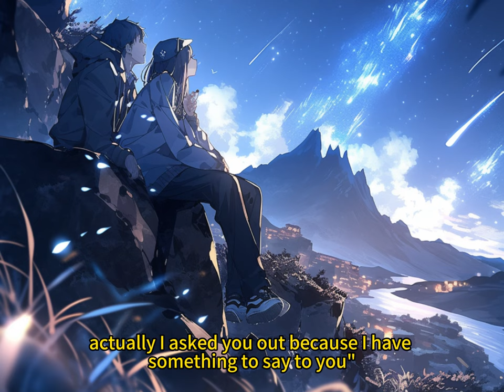📕 I sent a message changing "I want to sleep with tranquility" to "I want to sleep with you."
🍨 Story Synopsis
I accidentally sent a message to my junior female classmate, changing "I want to sleep with tranquility" to "I want to sleep with you."
Two minutes later.
My junior replied:
"Today? Can you wait for me for an hour, I will come to find you soon after I come back."
Two hours later, I was blocked by Willow downstairs in the dormitory.
Looking at my messy clothes and suspicious marks on my neck, she said with red eyes and grievances:
"Are you seeing someone behind my back?"